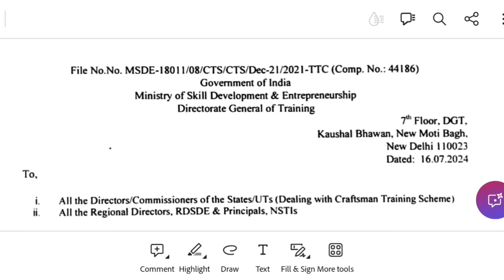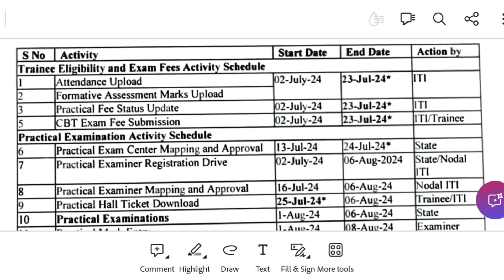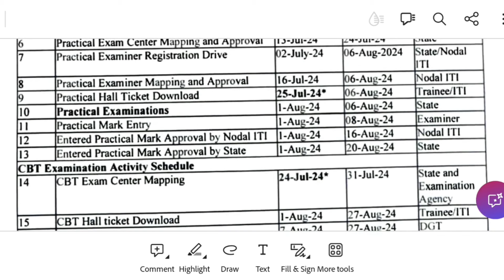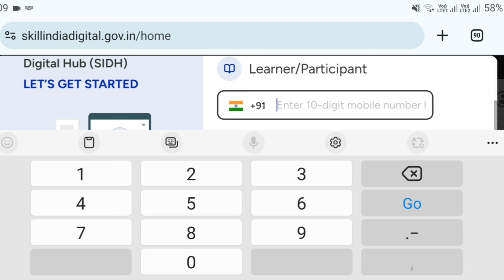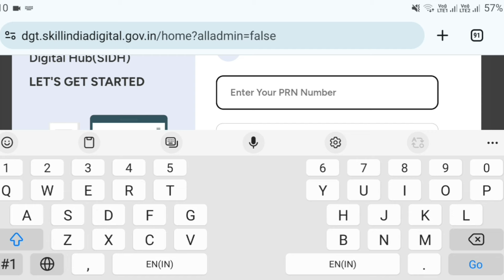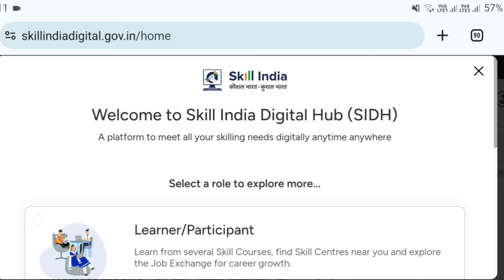ITI Exam 2024 Update | Trainee अपना Practical Hall Ticket & CBT Exam Hall Ticket कैसे डाउनलोड करे ?